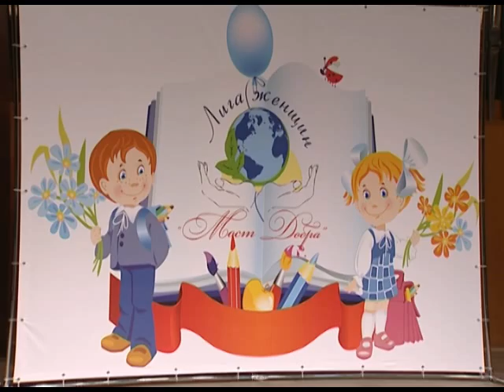В Сочи 357 детей получили школьную форму в подарок Новости 24 Сочи